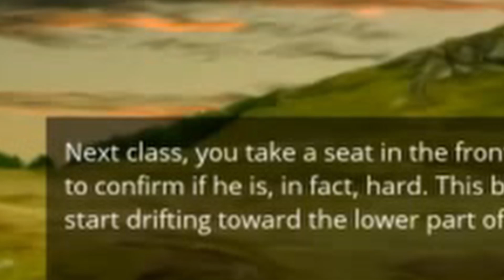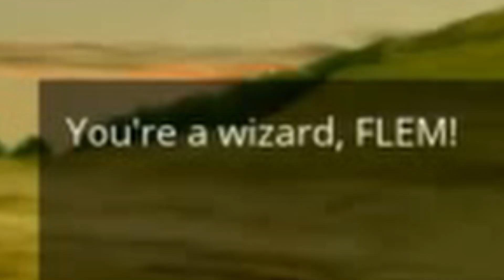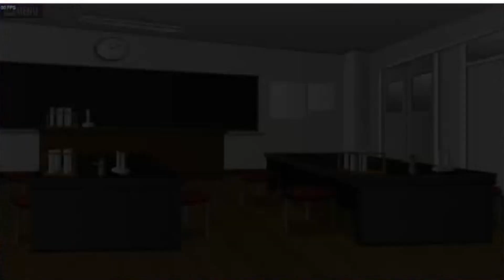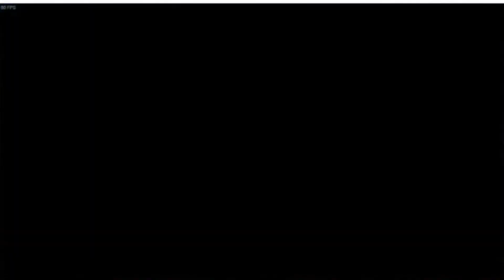YOU'RE A WIZARD. - Don't Die Dateless, Dummy!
JALP RETURNS WITH...whatever this is.  I don't know, but you're a wizard I guess.